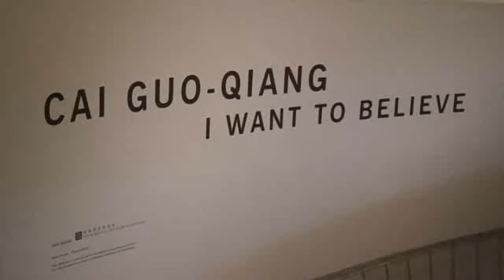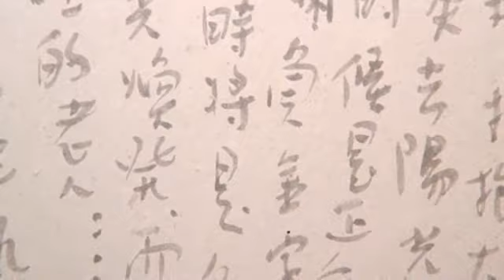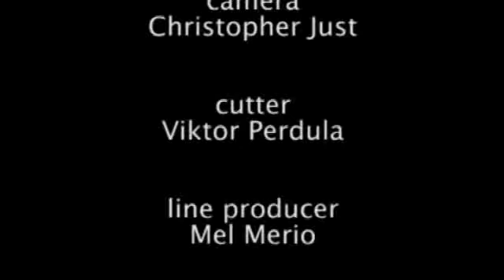Museum TV Cai Guo-Qiang Guggenheim New York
Cai Guo-Qiang is internationally acclaimed as an artist whose creative transgressions and cultural provocations have literally exploded the accepted parameters of art making in our time.
This is especially true of Inopportune: Stage One, Cai's largest installation to date, which presents nine real cars in a cinematic progression that simulates a car bombing, occupying the central atrium of the Frank Lloyd Wright rotunda.